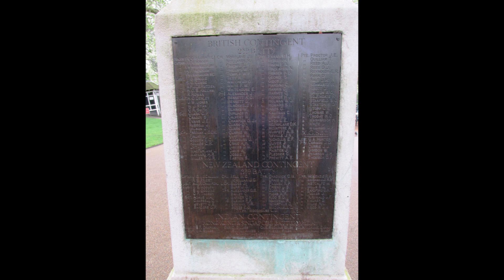When New Zealanders went to War by Camel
The stunning story of the two New Zealand battalions that served in The Imperial Camel Corp in World War One.

The photos here are simply enthralling.

If this one ‘spun your wheels’ you’ll also enjoy the heroics of the crews onboard the HMNZS Moa & Kiwi off Guadalcanal in 1943 (link below)